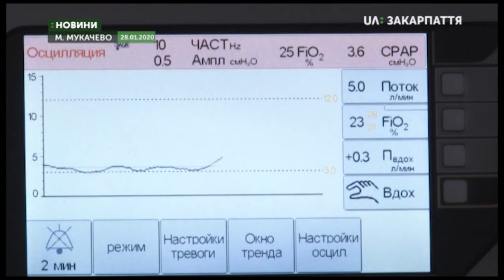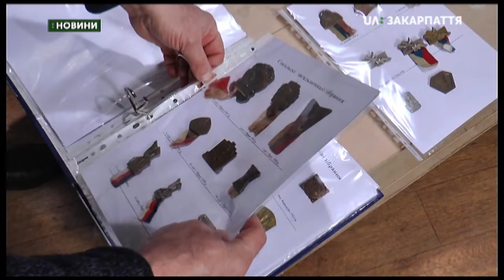29.01.2020. Новини. 7:30